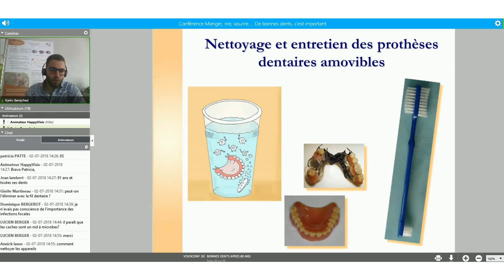HappyVisio / Silver académie 2019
HappyVisio déploie une solution de visioconférences thématiques à destination des plus de 60 ans. Sur le site internet
les utilisateurs peuvent choisir et participer à des conférences ou des ateliers qui les intéressent, poser leurs questions avant les séances ou en direct, et accéder ensuite à des contenus associés à la conférence (replay de la séance, quiz, documents, liens internet…).